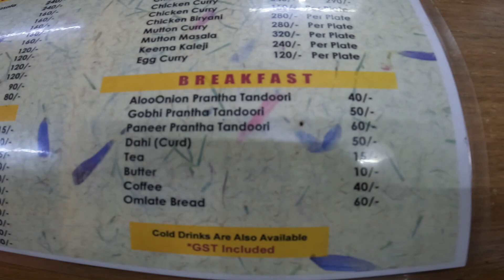Shimla To kalpa 255 km Ep 03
132vlog My Name is Vikesh R Vishwakarma, I am a content creator, vlogger & Motovlogger from Mumbai, India. I upload daily vlogs in Hindi on my YouTube
channel. I love to share my travel and lifestyle videos. I am here to entertain, educate and inspire.

V2R VLOGS